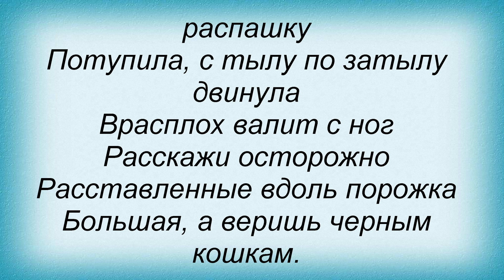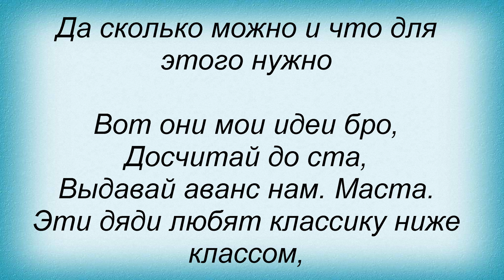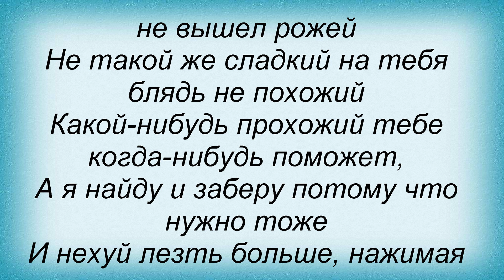Слова песни Песочные Люди - Сколько можно